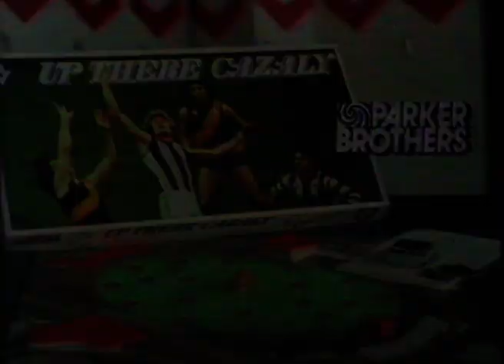UP THERE CAZALY (1981) - AFL / VFL Board Game - TV Ad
Great song, fantastic game by Parker Brothers - 1981 Australian commercial.
Features "Up There Cazaly" (1979) by Mike Brady about ruckman Roy Cazaly.
The most exciting Australian footy you have ever played.
Be your own captain coach, kick the winning goal.
Victorian Football League (VFL) & Australian Rules Football (AFL).
Broadcast in September 1981 on Sydney's Channel 10.